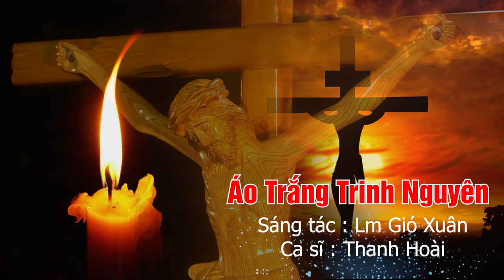Thánh Ca Dâng Hiến mới nhất | ÁO TRẮNG TRINH NGUYÊN | Sáng tác : Lm Gió Xuân | Ca sĩ : Thanh Hoài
🎵 Ca khúc: ÁO TRẮNG TRINH NGUYÊN
🎼 Sáng tác:  Lm Gió Xuân
🎙Ca sĩ : Thanh Hoài
💻 Editor : Tú Hiền
✒ Booking:  Nhạc Thánh Ca Toàn Quốc (Nationwide Event)